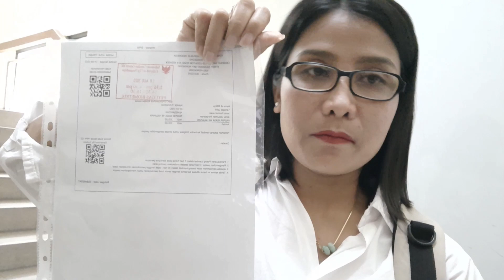Perjuangan Mbak Ira menginspirasi semua BMI Hong-Kong‼️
Selamat Datang di Buk Yun Channel ya Bestie online ku.
Perkenalkan nama saya Yuni.
Saya berasal dari daerah terpencil Jawa Timur yaitu Trenggalek.
Saya sekarang masih berada di Hong-Kong sebagai BMI,TKW,PMI.
Dichannel Buk Yun ini aku hanya ingin memperlihatkan dan bercerita ,berbagi pengalaman selama bekerja di Hong-Kong,dari kegiatan sehari hari,liburan hari minggu bersama teman sesama BMI lainya,dan juga suka dukanya hidup di negri orang.
Semoga konten sederhana Buk Yun ini ada hal yang positif  untuk bestie onlineku yang melihatnya.
Terimakasih semua,Salam sehat dan bahagia  buat semua bestie onlineku.
Wasallam...